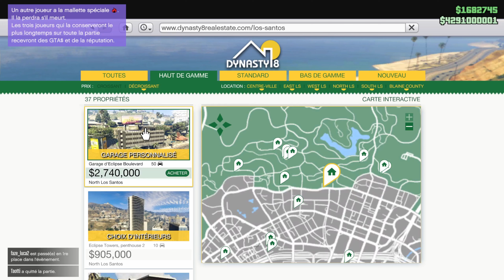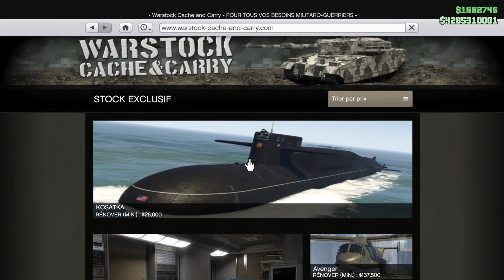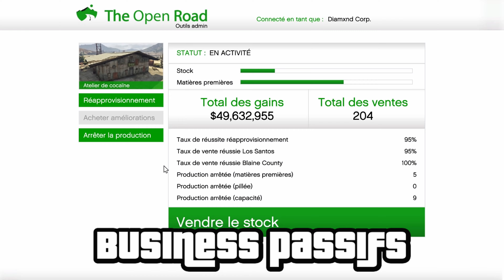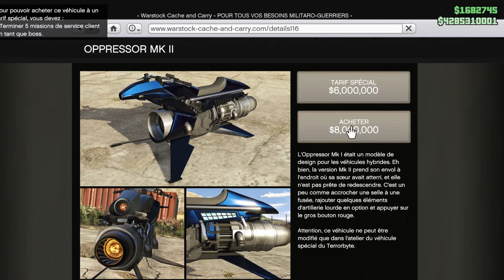GTA 5 ONLINE | COMMENT BIEN DÉBUTER SUR GTA 5 ONLINE EN 2024 ! 🔥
Dans cette vidéo sur GTA 5 ONLINE je vous montre comment bien débuter dans GTA 5 Online !